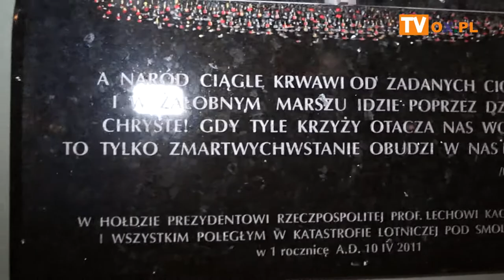[FLESZ] Msza św. za ofiary katastrofy smoleńskie 10.04.2019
10 kwietnia 2019 r o godz.18:00 w kościele
┌ Rozwiń Opis
 św. Marii Magdaleny w Cieszynie msza św. za ofiary katastrofy smoleńskiej. W czasie mszy złożono kwiaty pod pamiątkową tablicą.